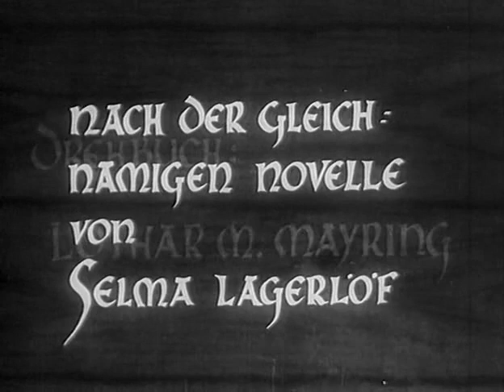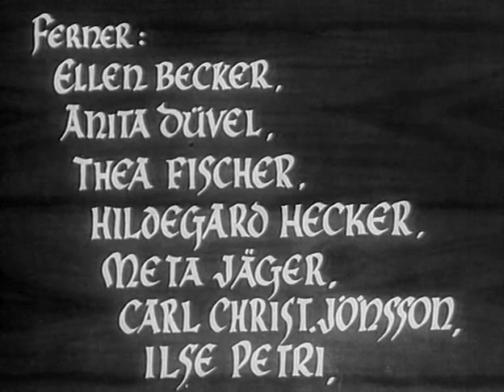A Garota do Pântano ( 1935. Douglas Sirk, Hansi Knoteck ) Legendado em Português [ 480p ]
A Garota do Pântano ( Das Mädchen Vom Moorhof, 1935 )
SINOPSE:
Helga é uma jovem de bom coração, iludida e difamada por seu antigo senhor, homem sem escrúpulos que a engravidou e envergonhou perante a sociedade. Ela reencontra honra e confiança para voltar a trabalhar junto a um fazendeiro que está noivo, mas que termina por apaixonar-se perdidamente pela bela criada. O medo e a insegurança farão com que ela fuja, consolando-se solitária pelas sombrias regiões do pântano, lugar em que, segundo as crenças populares, espíritos sobrenaturais habitam.
SOBRE O FILME:
A Garota do Pântano (1935) é produto da primeira fase alemã de Douglas Sirk (que voltaria ao seu país natal após a realização de Imitação da Vida e encerraria a carreira como professor de cinema, dirigindo com um grupo de alunos o ótimo Bourbon Street Blues, curta com ninguém menos que Rainer Werner Fassbinder no elenco), um período geralmente desprezado devido à demonização ideológica do material artístico vindo da Alemanha entre 1933 e 1945 ou por comparação aos filmes que o cineasta faria nos Estados Unidos de 1943 a 1959.

Neste sexto filme de sua carreira (e terceiro longa) Sirk dá início à sua jornada no gênero melodrama, contando-nos a história de Helga (Hansi Knoteck), uma bela jovem que engravida de seu patrão na “fazenda do pântano” e é por ele rejeitada assim que a criança nasce. A cena inicial do filme mostra uma feira onde jovens servas estão dispostas para serem contratadas e, em paralelo, temos a audiência para apurar a denúncia de Helga. O desfecho da sequência estabelece a oposição entre o bem e o mal na história e dá à protagonista o ar angelical que a colocará como heroína desafortunada esperando por um amor.

O filme lembra motivos estéticos de Carl Theodor Dreyer e narrativos de Frank Borzage, alternando tomadas nas belas paisagens bucólicas e pantanosas do distrito de Osterholz, na Baixa Saxônia, onde foi filmado, e atenção especial aos detalhes físicos e psicológicos relacionados às mulheres, não importando qual lado das forças em jogo elas estejam.

Há espaço no roteiro para um bonito trabalho com cultura campesina no início do século XX (acreditar em duendes, espalhar cinzas no fogão para espantar a saudade, etc.) e para uma quebra dramática que traz à tona conflitos morais e éticos de primeira ordem.

O grande problema do filme não é necessariamente dele e sim do seu gênero. Por se tratar de um melodrama, o roteiro – que é baseado em um romance de Selma Lagerlöf –, segue um conflito de virtudes que converge para um final onde o bem é vitorioso e isso da maneira mais inocente e despreocupada possível.

Sirk mantém uma mão firme na direção e consegue uma boa interpretação do elenco, mas a finalização de A Garota do Pântano é suave e “colorida demais” para o próprio filme. Sabendo do caminho final já prescrito por seu gênero, o roteiro e a direção poderiam inserir algumas cenas que pontuassem melhor essa reta final, dando substância ao destino e ‘últimos passos’ dos personagens, não apenas empurrando-os para a felicidade, que chega quase abrupta, embora filmada de maneira calorosa pelo diretor e com uma bela fotografia, aliás, o setor técnico de destaque do filme.
DIREÇÃO: Douglas Sirk
ROTEIRO: Selma Lagerlöf (novel "Toesen fran Stormyrtorpet"), Philipp Lothar Mayring (screenplay)
GÊNERO: Drama
ORIGEM: Alemanha
DURAÇÃO: 1h 22min
ELENCO PRINCIPAL:
Hansi Knoteck ... Helga Christmann
Ellen Frank ... Gertrud Gerhart
Friedrich Kayßler ... Vater Dittmar
Theodor Loos ... Richter
Kurt Fischer-Fehling ... Karsten Dittmar
Jeanette Bethge ... Mutter Dittmar
Eduard von Winterstein ... Amtmann Gerhart
Lina Carstens ... Mutter Christmann
Fritz Hoopts ... Torfschiffer
Franz Stein ... Vater Christmann
Erich Dunskus ... Jens Willgraff
Erwin Klietsch ... Peter Nolde
Hans Meyer-Hanno ... Großknecht